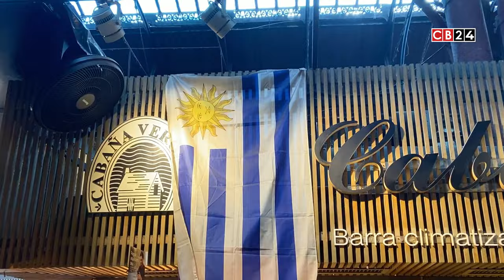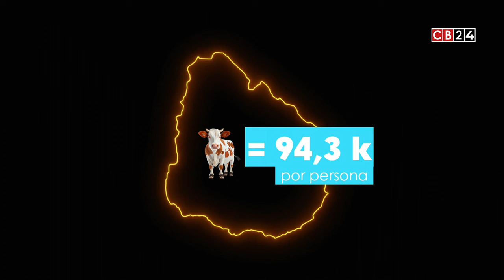Uruguay ¿Dónde comer la mejor parrilla?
🌎 ¡Prepárate para una experiencia única en el corazón de Montevideo! Helicet Benavides nos lleva al histórico Mercado del Puerto, un vibrante paseo gastronómico y cultural que revela los sabores auténticos de Uruguay.

Desde las icónicas parrillas, el inigualable medio y medio, hasta los ritmos del tango y el candombe 🎶, descubrirás por qué este mercado es un punto imperdible para turistas y locales.

¡Dale play y acompáñanos en este recorrido por la esencia uruguaya, solo aquí en CB24 TV!

24 Horas conectados con la información